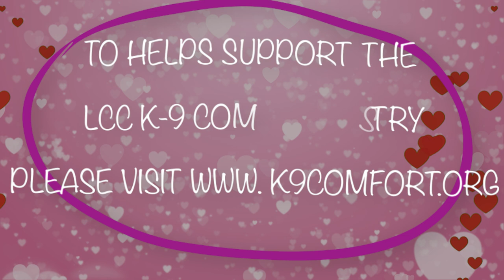2024 February Puppy Video